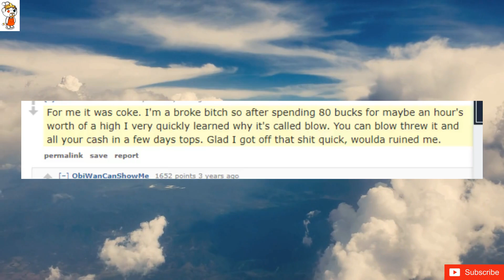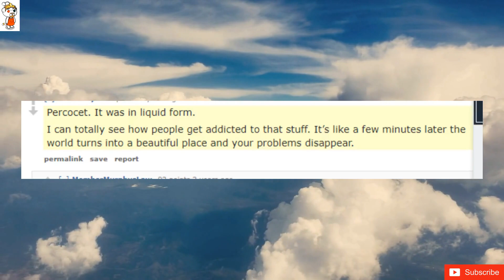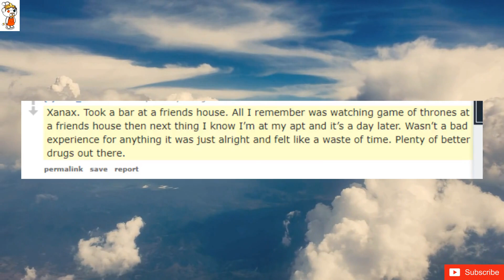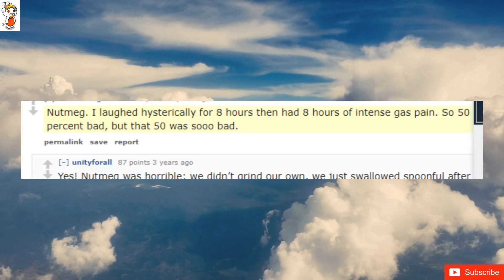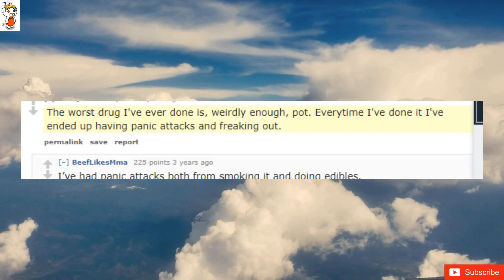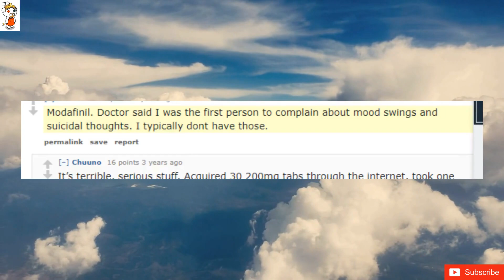What drug did you take once and thought “nope, never again”?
What drug did you take once and thought Â“nope, never againÂ”?
Crack...it was too good. I get the hype.
Salvia. It's a very short trip but I felt so much physical discomfort like my whole body was being shoved into a box despite the fact that I was sitting in the grass with a group of friends. Apparently it's not an uncommon side effect of the drug.
Not a drug, but I was told I needed to take a Fiber supplement, and went with the Fiber Pills... Then I went to the emergency room because I felt like I couldn't breath within a few minutes of taking them.Fiber pills swell up easily with water, so they can end up feeling like they are sealing your throat.I now take Fiber Gummies, and actually enjoy having a "little treat" every day.
Oxycontin, shit was too relaxing and didn't last long. I had knee surgery and they gave it to me for the pain. I took it for a week and when I wasn't on it I really wanted more. After a week of it I never wanted to touch that shit again.
Ambien.  Woke up in my underwear on my neighbors porch.
For me it was coke. I'm a broke bitch so after spending 80 bucks for maybe an hour's worth of a high I very quickly learned why it's called blow. You can blow threw it and all your cash in a few days tops. Glad I got off that shit quick, woulda ruined me.
Muscle relaxants. Worst cramps I've ever had when the drug stops working, and you realize you have cramping muscles at the soles of your feet and between all your bones
Tetracycline. Turns out I'm allergic.
Heroin. Too good. Knew it'd get its claws in me if I did it a second time.
Meth. Did some once thinking it was coke, spent two days strung out and horny as hell. Never again.
Percocet. It was in liquid form. I can totally see how people get addicted to that stuff. Itâ€™s like a few minutes later the world turns into a beautiful place and your problems disappear.
The two thing I've taken from this thread is that Salvia is the worst drug out there, and that realising you want more of a drug is instantly *the* reason to never do it again.
My Dad gave me a dilaudid he had left over from his hip surgery because I had a sore neck.  I felt an almost overwhelming sense of euphoria.  I knew I could never take another one.
Meth... I've taken perscription Adderall nearly my whole life and I wanted to test all these people who told me "You're just taking perscription meth". To say the least I don't do either of them anymore
Salvia no doubt
Xanax. Took a bar at a friends house. All I remember was watching game of thrones at a friends house then next thing I know Iâ€™m at my apt  and itâ€™s a day later. Wasnâ€™t a bad experience for anything it was just alright and felt like a waste of time. Plenty of better drugs out there.
Heroin; it was just too good.
That fake weed stuff that was around a lil while back. Thought i was going to die. So hot. My sister found me naked passed out in the bathroom with my face against the bottom of the toilet. This really bothered me. Im not a gremaphobe but rather germ aware.
I didn't take it intentionally, it was added to my weed without my knowledge. Fkn Angel dust. I overdosed on that shit.
Most of them. Other than high grade pot, most give me a disassociative feeling that I hate. Even prescribed pain killers. I stay on them for as short of a time as I can stand.
I was given fentynol in a hospital setting for a lung procedure (they make you black out and go into your lung) I never had a bad experience but I can see why people get addicted to it. I was euphoric and somebody let me go shopping I bought all these blue dress shirts that didn't fit. Like 100s of dollars worth. I felt like I was on cloud 9 for hours
LSD. It's an incredible drug for many people but unfortunately, I had a bad time. Some parts however, were very fun and memorable. However, due to the amount of anxiety I felt, there's no way I'm dropping acid ever again. To quote Alan Watts, "when you get the message, hang up the phone"
Meth, made the mistake of looking in a mirror, tried to pull my teeth out.
Nutmeg. I laughed hysterically for 8 hours then had 8 hours of intense gas pain. So 50 percent bad, but that 50 was sooo bad.
PCP many years ago. Never again, never again was all I could think.
Honestly, Propylhexedrine inhaler. Itâ€™s a menthol inhaler you gotta eat insides of. The drug is like dirty mdma, but itâ€™s legal to buy in inhaler. Since most folks would t eat cotton soaked in menthol oil
Salvia was flocking terror
DXM, the active ingredient in cough syrup/gel caps. Teeth grinding, eyes wide as can be, anxiety/paranoia, skin crawling feeling, no sleep for 48+ hours. It's around a 4-6 hour "I'm kind of enjoying this but not really" high followed by more than a day of a terrible comedown. Even after I slept I didn't feel well for the following week. Never again.
Effexor
wouldn't YOU like to know, policeboy?
Got flocked up on salvia once. Once.